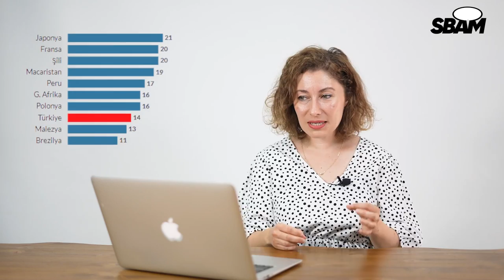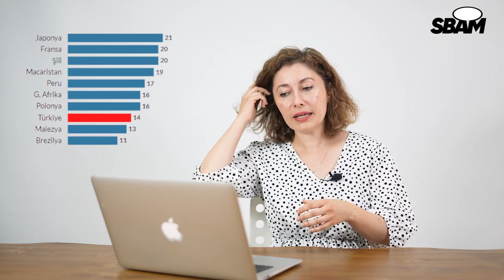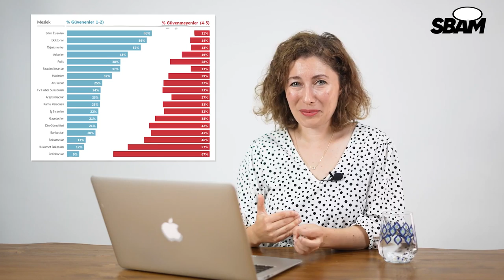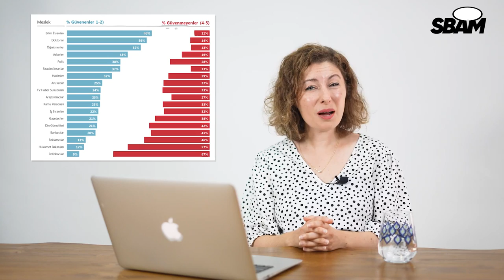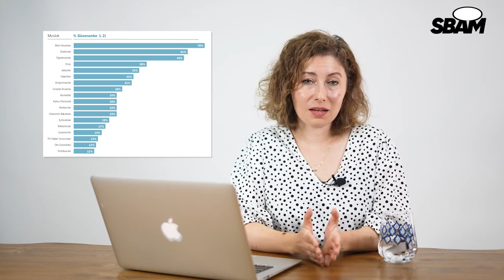Neden Birbirimize Güvenemiyoruz? | Nereden Biliyorsun | B23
NeredenBiliyorsun serimizin yeni bölümünde "güven" üzerine konuşuyoruz. Hayatımızın merkezinde olan güven konusuna Tuğba Aydın Öztürk ile "Neden Birbirimize Güvenemiyoruz?" sorusu üzerinden cevap arıyoruz.

İyi seyirler!